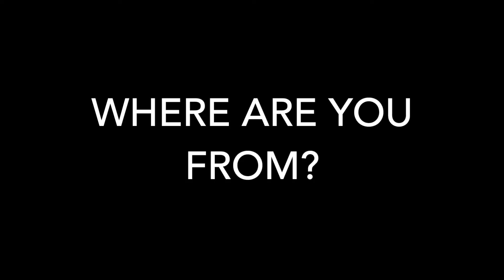Faces of Boston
Faces of Boston represents the diversity of people that chose the 'capital of the Northeast' as their home. May it be for long or just a day, various reasons drive young explorers to Boston - this video aims to show some of their stories.

Created by Patrick Kludt at Northeastern University in 2018 as part of Campus MovieFest, the world’s largest student film festival.

Cast & Crew:
Patrick Kludt – Captain